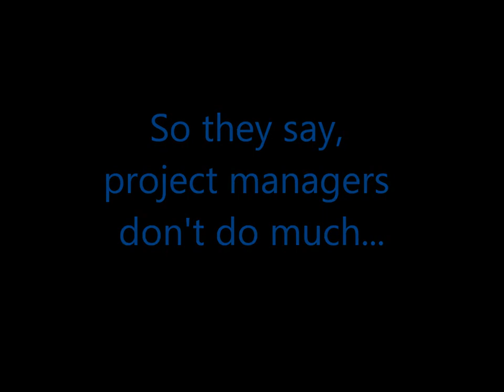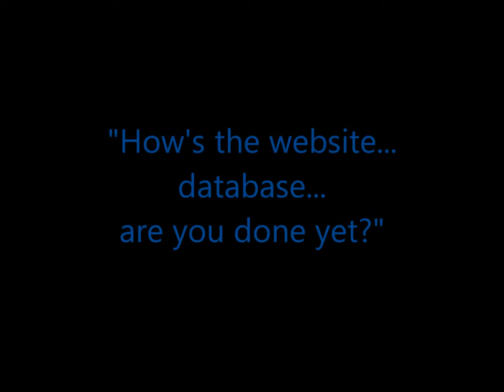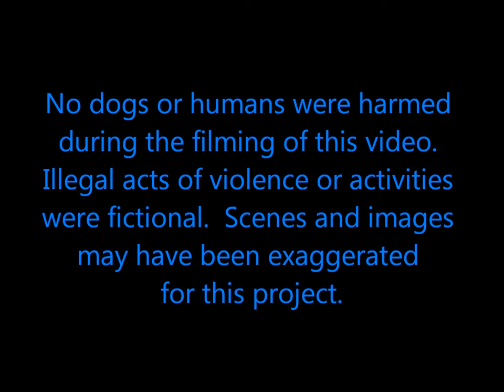HWR Tech Team Project Manager Parody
HWR Tech Team UWT TINST 490 Winter 2012

Here is my 2-3 minutes of fame for our team presentation. The entire launch party video will be uploaded on Heartland Weimaraner Rescue's site/YouTube.